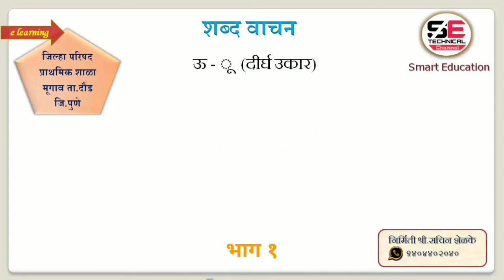शब्दवाचन। ऊ चे शब्द(दीर्घ उकार)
शब्दवाचन,
स्वरचिन्ह ऊ चे शब्द(दीर्घ उकार)वाचन